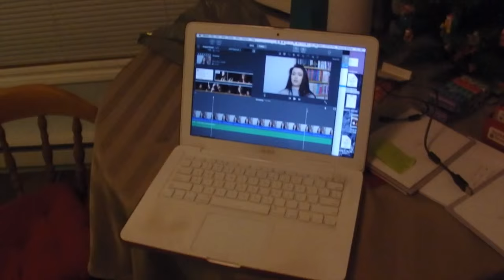VLOG: Blizzard, Shopping and Giveaway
This weekend was plagued with a blizzard from the start! Cupcakes were made, holiday parties happened and I finally announced a giveaway!! Fun times were had.